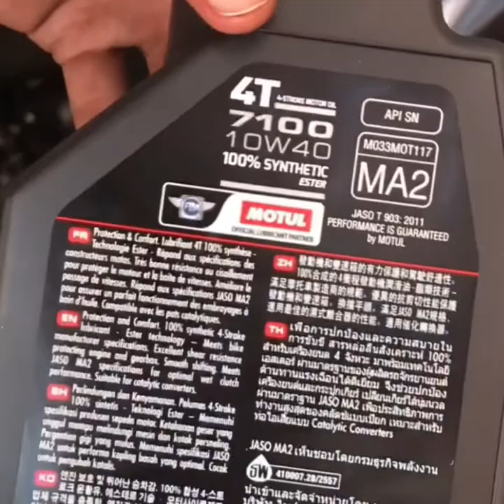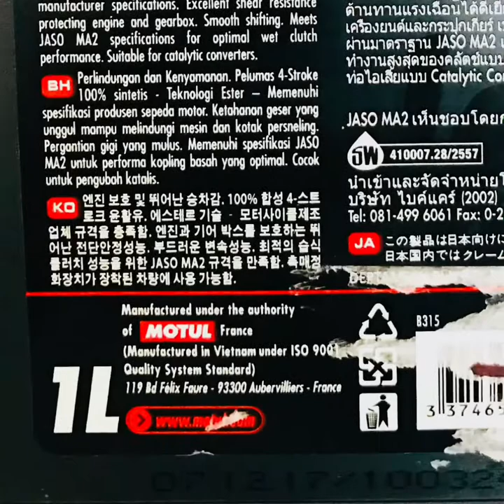How to change oil of honda hornet 160r using Motul 10W-40 100% Synthetic engine oil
How to change the AIR FILTER of Honda Hornet !! Comparison of old air filter with new air filter !!

 Clean chain sprocket and chain of Honda Hornet !!
video elaborates about the reset of the digital meter of a bike in which we have to reset trip a